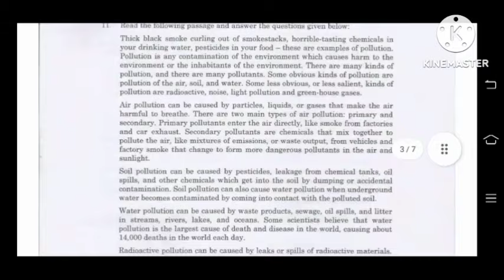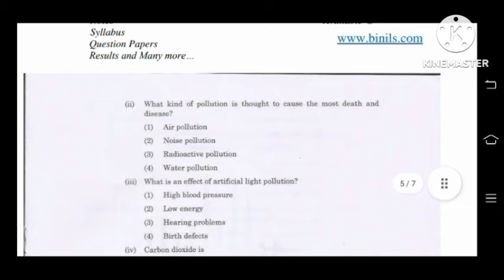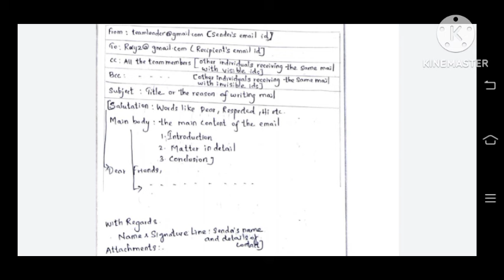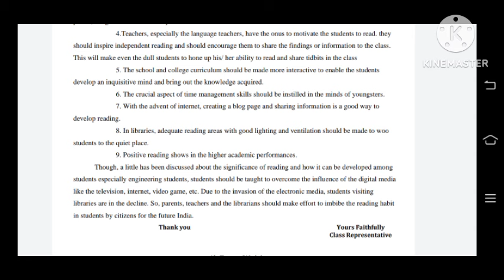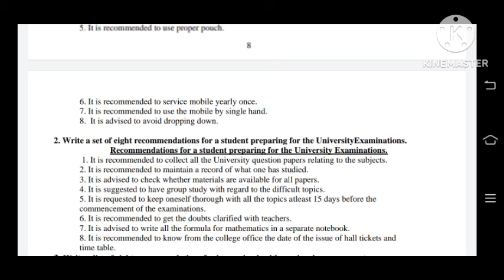HS3151 - Professional English - I | How to study? | important tips |anna university | Tomorrow exam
HS3151 professional English - I Important tips to get more marks

anna university exam tips